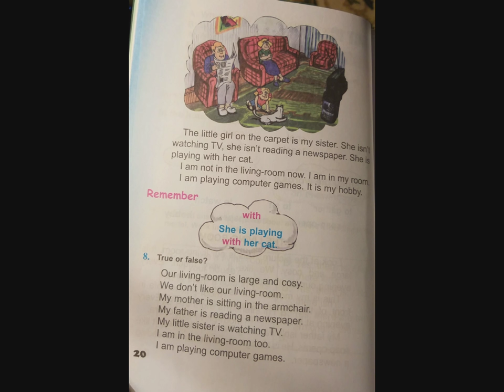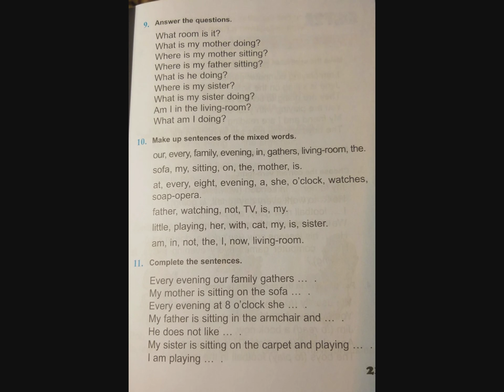Tnayin ashxatanq, English 4 - Das 1C